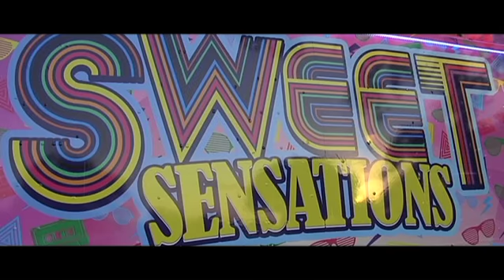The New Sweet Sensations Dessert Truck By Miami's Custom Food Truck Builders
April 2014
The new and improved popular dessert truck in Miami, "Sweet Sensations" rolls out from the garage of Miami's Custom Food Truck Builders ready to serve its concoctions of fried oreos, funnel cakes, corn dogs and other sweet sensational items.